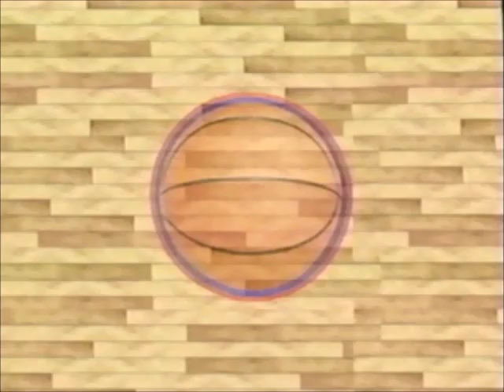March Madness: Greatest Games of the NCAA Championships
"Join Basketball Legends and Current Superstars As They Relive The Greatest NCAA Games In History!"

Originally produced by Black Canyon Productions.